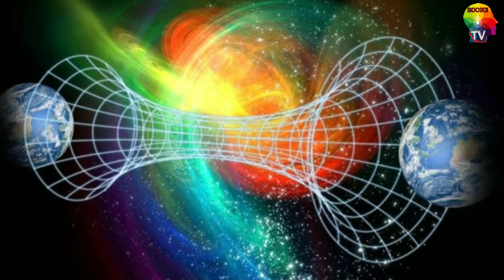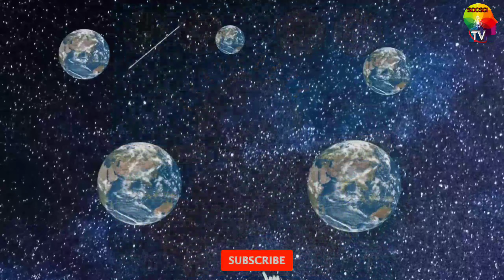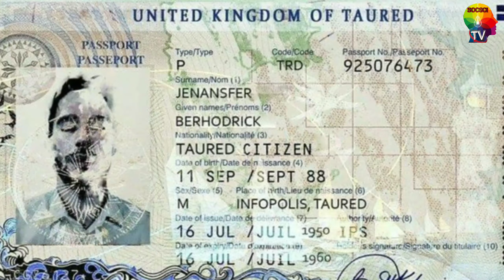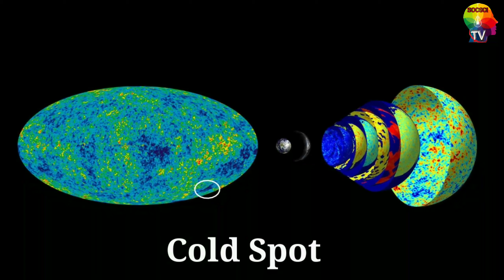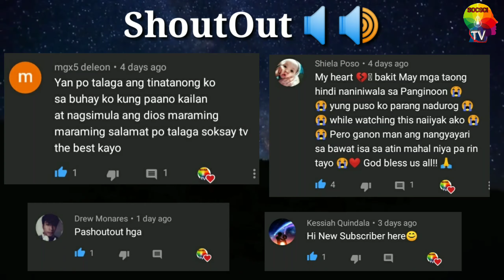KAPAREHO NG MUNDO NATIN | ANO ANG PARALLEL UNIVERSE? | Mayroon bang Multiverse? | Soksay Tv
RELATED CHANNEL:
ClarkTV Facts
Kaalaman
Win YT
Jevara PH
Historyador
Arclight Media
Gazebo
ASK TEACHER POPONG
Mr. Pantas
Alamin Mo
Tinagalog
Jp Amazing Stories
LeonMata Tibi
Tinig Ph
Bulalord
Pinoy Mystery Channel
What if
Riddles
Luzon PH
Tuklasin Mo

TOP VLOGGERS IN PH
Tukomi
Raffy Tulfo in Action
Rated K
Kapuso mo Jessica Soho
Ivana Alawi
Cong TV
Jamill
Alex Gonzaga
Zeinab Harake
RTIA
Jessica Soho
Doc Adam
Bitag Official

BEST OF GAMING CHANNEL ON PHIL.
ChOox TV
Akosidogies
ML Disciple Gaming
Tiktok compilation
Fliptop compilation